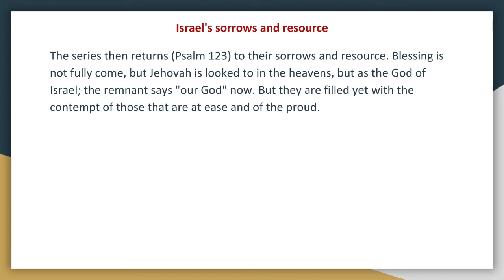Synopsis of The Books of The Bible by JND OT Psalms 123 Audio Book